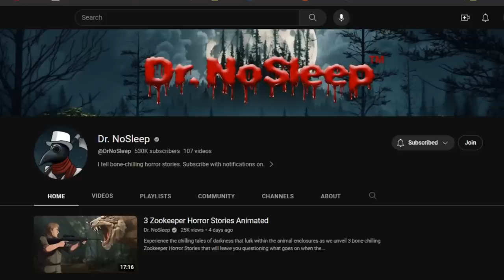I'm a Private Detective Investigating a Disappearance on Crimson Island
Thumbnails from Midjourney

Please check out the incredible Dr. Nosleep YouTube channels and let him know Jordan Grupe Horror sent you!